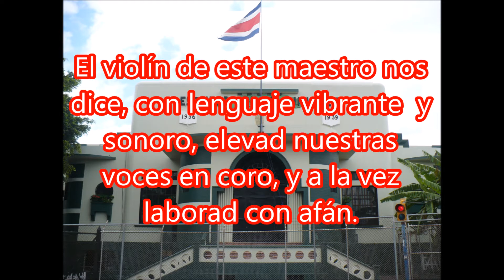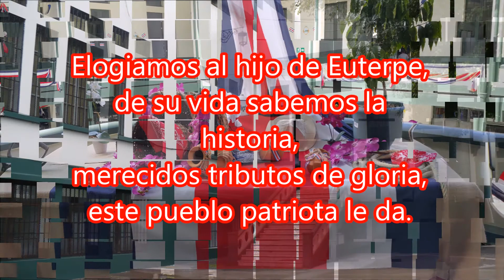HIMNO DE LA ESCUELA PILAR JIMÉNEZ SOLÍS